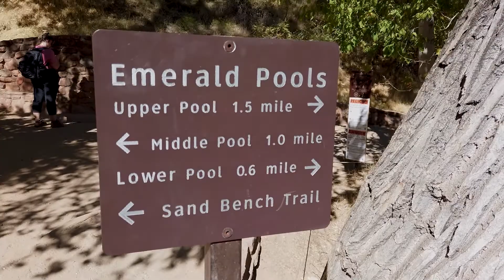Three Days in Zion National Park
We spent three days Hiking and Biking in Zion National Park in early October 2020.  We only scored a shuttle bus seat on day 2 but rented bikes and e-bikes on Day 1 and 3 (highly recommend!)

Day 1:  Emerald Pools
Day 2:  Angel's Landing
Day 3:  The Narrows